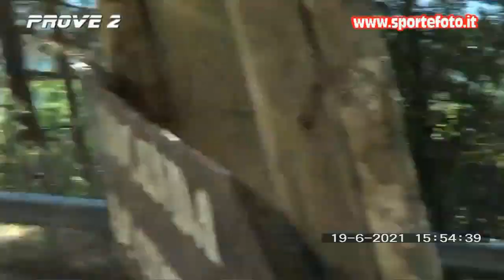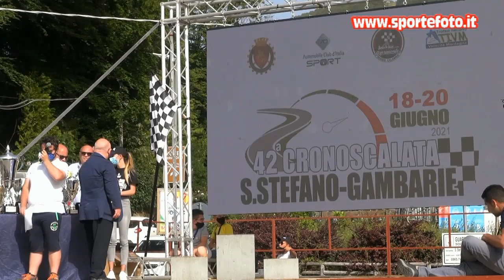Giovanni Carfi` - 42` Cronoscalata S. Stefano - Gambarie (RC) 20-06-2021